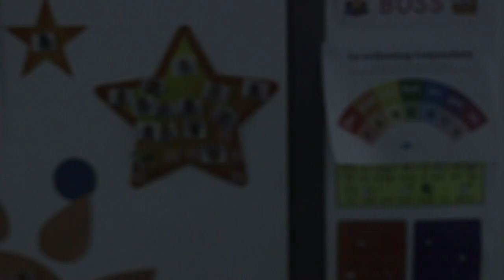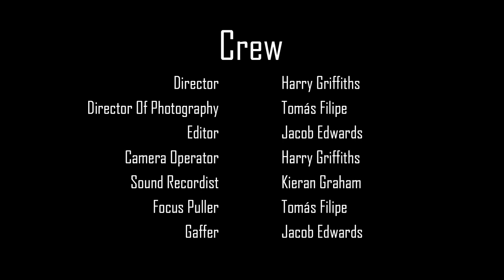The Elephants Graveyard Short Film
Alternatively, you can find me on the social media channels above. Don't be a stranger.